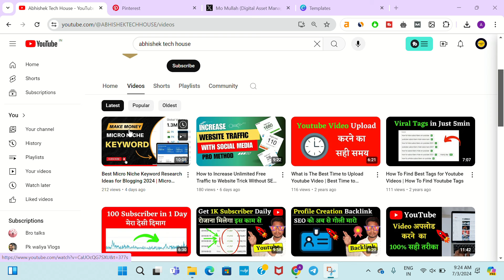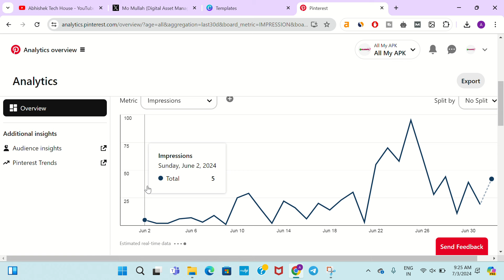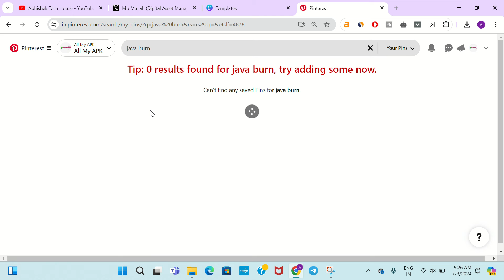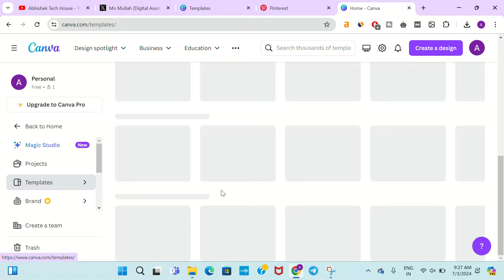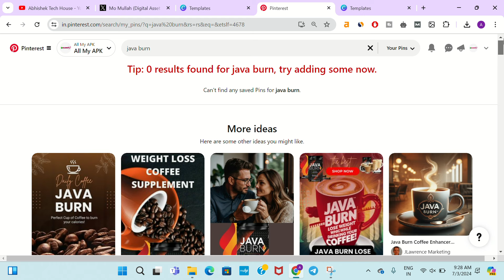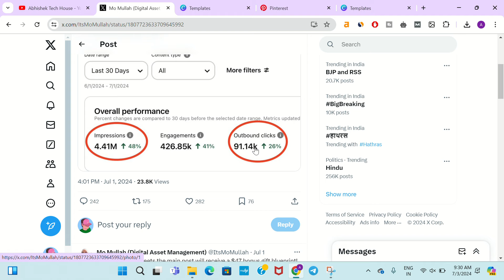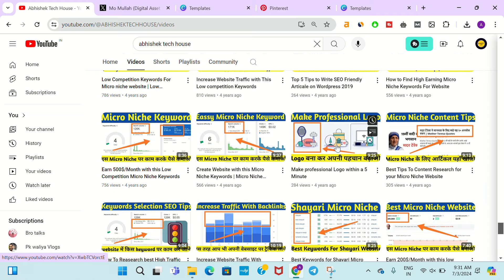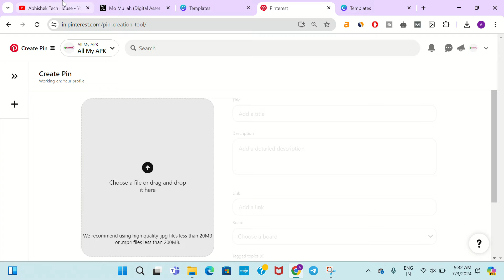How to Get Traffic from Pinterest to Website or Blog (I Get 91k/M of Blog Traffic!)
Description -

In This Video I will show that How to Get Traffic from Pinterest because You know that at this time organic traffic gain to website is to difficult for new website. so I will sheard Best method to Get Traffic from Pinterest they will help to increase your website traffic.

Covering Topics -

Hashtag -